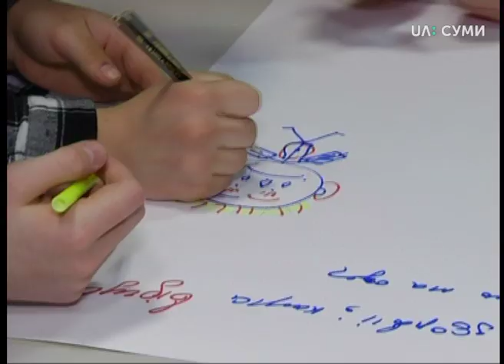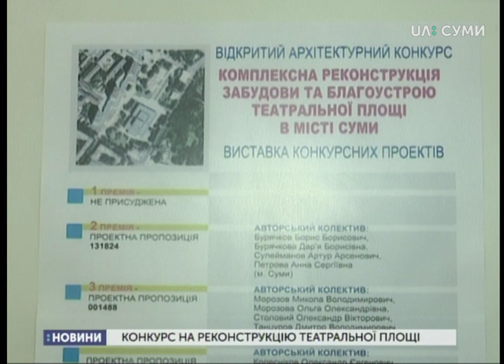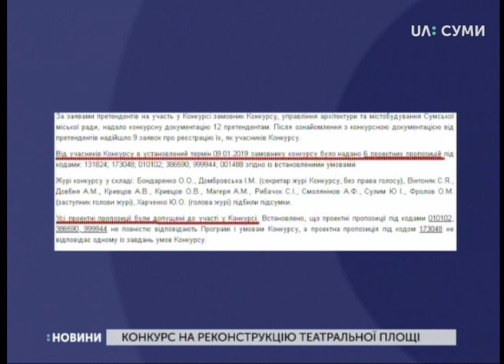21.02.2019. Новини. 20:30